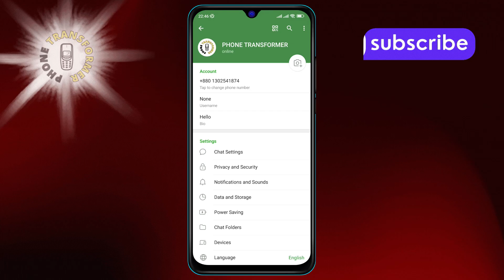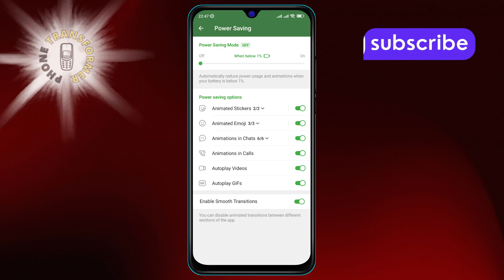How to Disable the Animated Emoji in Telegram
Tired of those animated emojis distracting you during chats? This video shows you how to disable them with a few simple steps. Enjoy a more streamlined messaging experience without the extra animations. Follow our easy guide to turn off animated emojis and keep your chats looking clean and focused. Perfect for those who prefer a static and distraction-free conversation.

- How to turn off animated emojis
- Disable emoji animations in messaging apps
- Stop animated stickers in Telegram
- Mute animated emojis on your phone
- Turn off moving emojis in chat